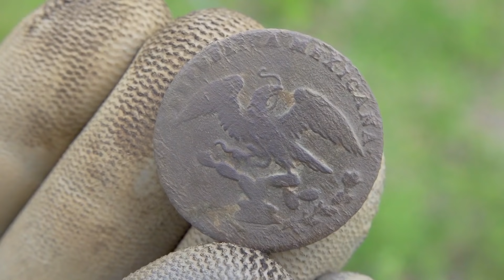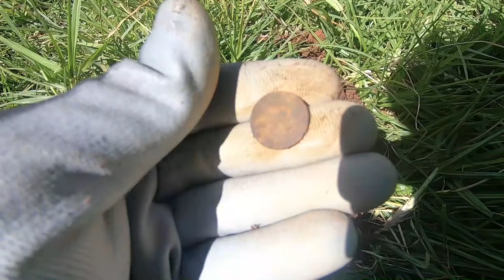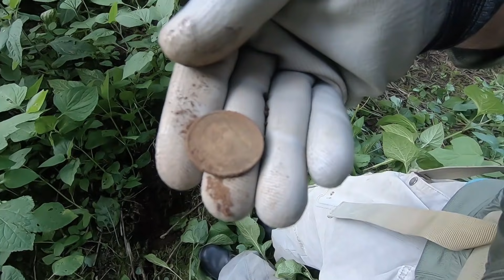¡Hallazgos en el BOSQUE MISTERIOSO! de la Hacienda LA GAVIA Estado de México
¡No te pierdas ésta aventura de Leyenda y la Búsqueda de
TESOROS en los terrenos de la tremenda Hacienda LA GAVIA!